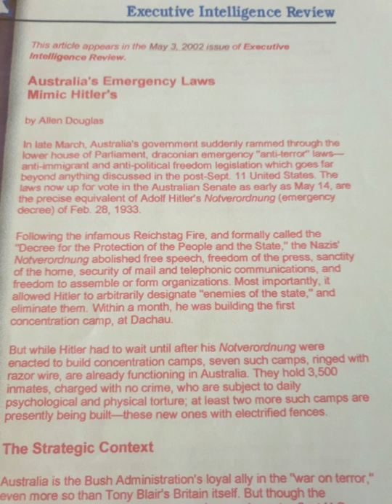OWELLIANERA 2002 Australian Emergency laws/ bills mimic Hitlers and SECRET police.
Storage and printed document from 2002 passing bills under emergency laws.